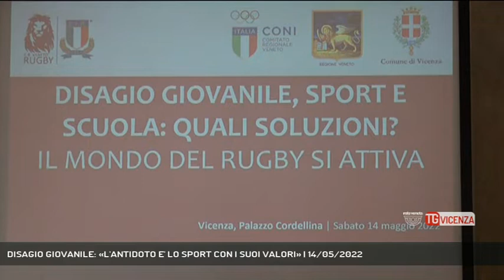DISAGIO GIOVANILE: «L'ANTIDOTO E' LO SPORT CON I SUOI VALORI» | 14/05/2022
TG Vicenza 14/05/2022 - VICENZA - In Veneto, come nel resto d'Italia, i giovani stanno abbandonando lo sport con i suoi valori. Quali soluzioni? Se lo è chiesto la Federazione Italiana Rugby. Ecco le possibili risposte.  || Dedicato ai giovani d'oggi. Alla meglio gioventù, ma anche alla peggio. Sì, perchè il futuro è loro, nel bene e nel male. E per farsi carico di questa eredità bisogna essere pronti: serve sensibilità, istruzione, anche disciplina. Tutti valori che vengono trasmessi dallo sport. E così eccoci ad oggi: nella cornice dello storico Palazzo Cordellina, in centro storico, a Vicenza, va di scena il convegno organizzato dalla Federazione Italiana Rugby: nel titolo c'è già la domanda: "Disagio Giovanile, sport e scuola: quali soluzioni?". - Intervistati ALBERTO FISTAROLLO (Psicologo dello Sport), SANDRO TREVISAN (Presidente Comitato Regionale Veneto Rugby) (Servizio di Carlo Alberto Inghilleri) - Segui Rete Veneta anche sul digitale terrestre! Visita il sito